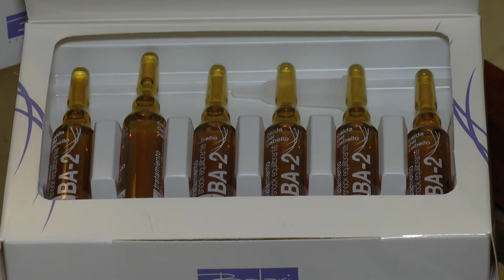LA NOCHE ES NUESTRA - 13/03/2020 // BLQ. 2